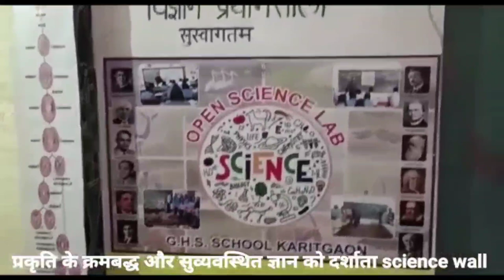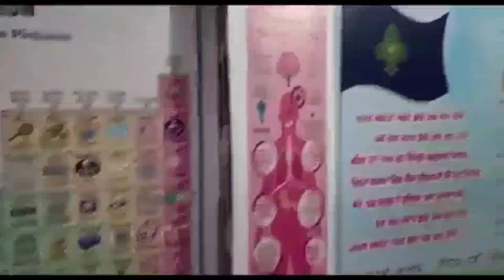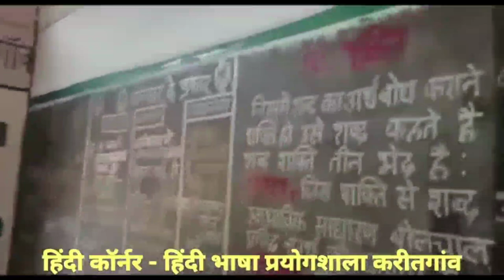विधालय में नवाचार गतिविधियाँ जिसके कारण विधालय में बदलाव आया